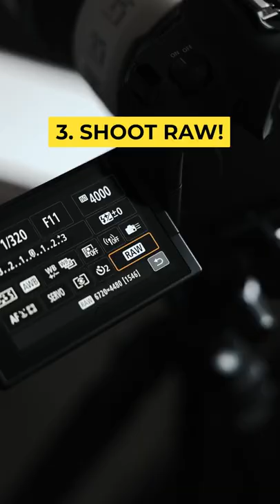3 Things Every Photographer Should Know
Are you a beginner photographer? Well here are 3 Things Every Photographer Should Know!

These photography videos are usually directed at beginner photographers. Take the photography tips and tricks with a grain of salt and try to understand the tips from a beginner photographer's point of view.